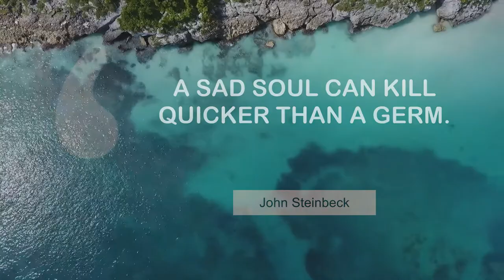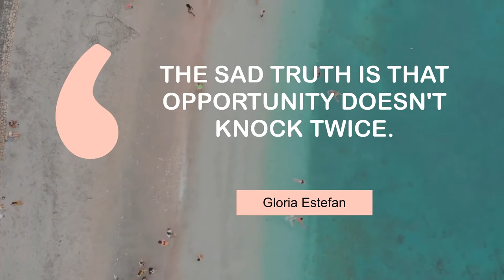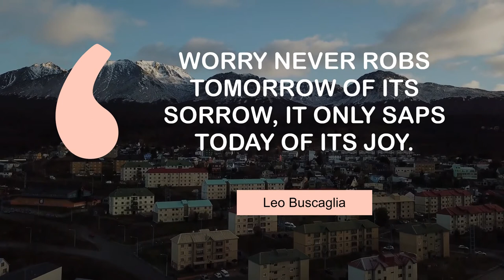What Popular People Say about Sad | @MyMotivationMantra | Stay Hungry, Stay Foolish!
Thoughts of Motivating People on Sad | Daily Motivation Dose

00:00 Our sweetest songs are those that tell of saddest thought. - Percy Bysshe Shelley
00:24 To have felt too much is to end in feeling nothing. - Dorothy Thompson
00:42 A sad soul can kill quicker than a germ. - John Steinbeck
00:59 Tears come from the heart and not from the brain. - Leonardo Da Vinci
01:16 The sad truth is that opportunity doesn't knock twice. - Gloria Estefan
01:33 Depression is the inability to construct a future. - Rollo May
01:50 Sadness is also a kind of defense. - Ivo Andric
02:07 Red is the ultimate cure for sadness. - Bill Blass
02:24 Worry never robs tomorrow of its sorrow, it only saps today of its joy. - Leo Buscaglia

1 - Surfers in the sea
2 - Green forest
3 - The big, blue ocean
4 - Sorrento
5 - Beach in Bali
6 - Windsurfer and a yacht in the ocean
7 - Golden Gate Bridge at sunset
8 - Evening city landscape
9 - City near mountains in Tierra Del Fuego